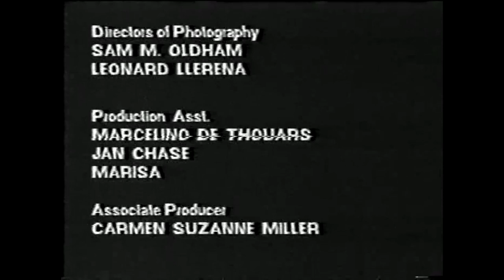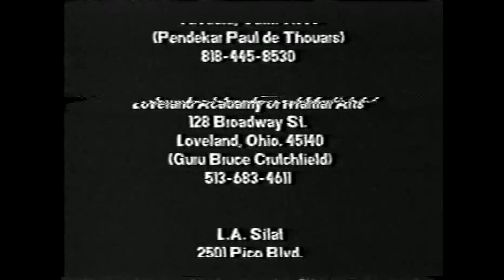Learn Silat: pdt bukiti negara sambut 1